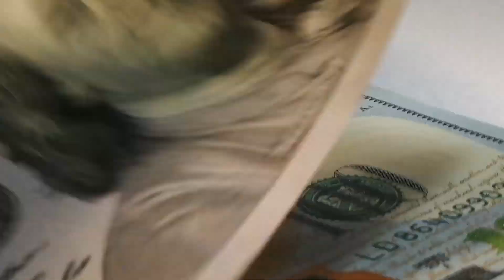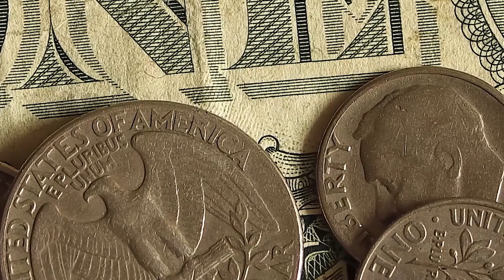সৌদি রিয়াল আজকে আবারো কমেছে প্রবাসী ভাইরা দেখুন আজকের রেট কত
সৌদি রিয়াল আজকে আবারো কমেছে প্রবাসী ভাইরা দেখুন আজকের রেট কত ২৩ লক্ষ সৌদি প্রবাসী ভাইদের চমৎকার সুনাম ! প্রবাসী বাংলাদেশি ভাইদের জন্য খুশির খবর ব্রেকিং সৌদি প্রবাসী বাংলাদেশিদের জন্য ই পাসপোর্ট বিষয়ক জরুরী বিজ্ঞপ্তি সৌদি প্রবাসী ও প্রবেশ জীবন নিয়ে প্রবাসী ভাইদের জন্য বিশেষ খবর |

৪টি কাগজ জমা দিয়ে সৌদি প্রবাসীরা কফিল ছাড়াই ভিসার মেয়াদ বাড়াবেন

"সৌদি"
"প্রবাসী" "সৌদি প্রবাসী"
"সৌদি যুবরাজের"